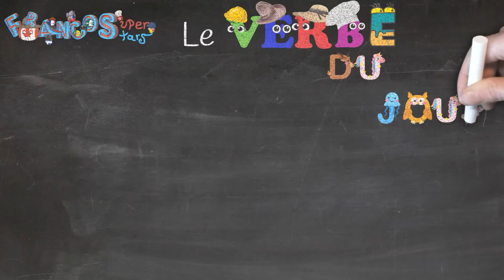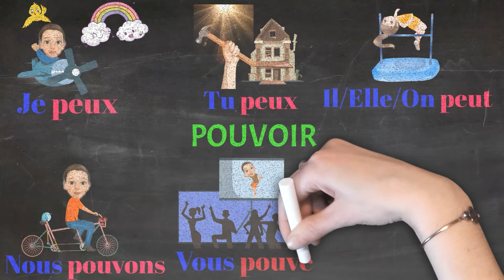POUVOIR✔TO WANT✔FRENCH VERBS🚩LE VERBE DU JOUR🟢 INDICATIF PRÉSENT🔷TO BE CONJUGATION PRESENT TENSE🟪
Today's Spotlight Verbe .Le verbe du jour is POUVOIR(CAN) conjugated in the present tense (INDICATIF PRÉSENT), one of the most used verbs in any language.

Allons-y!

We are Franco Superstars and FRENCH is our passion! We promote la Francophonie, the French language and culture learning in schools, at home and EVERYWHERE through engaging pre-recorded and live online music and dancing programs and activities. We have been dancing for over a dozen years with students from all over the world. Check out our videos and links for easy, creative and fun resources for French learners.

Avec amour💖